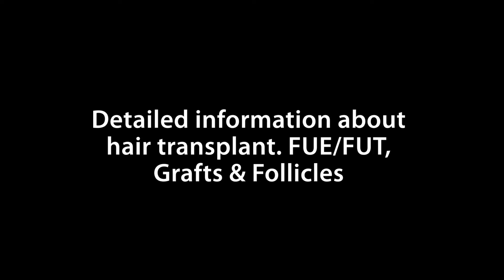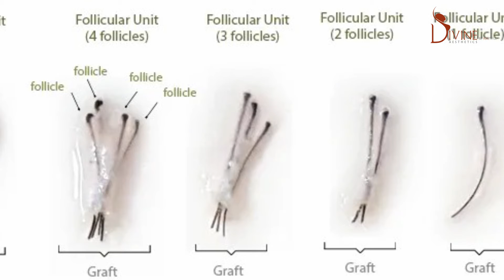FUT VS FUE Hair Transplant Technique | Grafts Vs Follicles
Do not finalize the hair transplant for your hair loss treatment till you answer these seven questions.
Good morning! This is Dr. Amit Gupta. I am a plastic surgeon and one of Delhi's most experienced plastic surgeons if you are confused about your hair transplant plan. if you are confused between grafts and follicles. if you are confused between FUT and FUE. I think you need to watch this video. The following 90 sec may change your life.
Now the first question, do you really need a hair transplant? Is it possible that you to undergo a hair analysis test? We may actually tell you that you can manage without a hair transplant and some medical treatment may just be sufficient. Are you sure that doctor who is going to do your hair transplant, is the preferred doctor?
Are you sure that he is just not an MBBS or Homeopath physician, perhaps an Ayurved physician or a dentist? Are you aware that in India only plastic surgeons are allowed to do hair transplant procedures? The medical council of India says this.
Are you sure that you are been given what you want? And not what the clinic is giving you? Are you sure that the coverage or the density that they are promising is going to be adequate for you? Do you think that perhaps someone with better experience? Such as a well-experienced plastic surgeon may be able to give you a better plan, better density, and better coverage. Has this started to make you feel and think a little more?
 Are you sure you know the difference between grafts and follicles? Are you sure you are not been led for a ride by being confused between grafts and follicles? I am sure you know the questions to these above answers.
So let me ask just 3 more questions. Have you been told by your chosen clinic that the hair transplant procedure that they do is a scarless one? Do you know that every hair transplant procedure leaves some scare whether it's a dot or it's a line? If you shave trust me every hair transplant procedure, it's visible. The scares on the back of the head are clearly visible. So please do not believe anyone who says that their hair transplant procedure is entirely scarless. Are you sure you are going to be given a personalized follow-up for the next 10 years? Have you had a hair analysis? If these questions have just stopped and you have been forced to think.

Hair transplantation is a common surgery done for balding and hair fall.
This is done for balding and hair fall. In this surgery, we extract hair from the donor area (back of the head) or any part of the body and transfer it to the area of balding or excessive hair fall.

There are 6 techniques used for hair transplant:-
1. Fut
2. Fue
3. FUT+FUE (Combination)
4.  Long Hair Transplant
5. Synthetic hair transplant
6. Robotic hair transplant

Do watch this video for a clear view about hair transplant with India'sbest hair transplant doctor

Divine Cosmetic Surgery gives you the desired result with a scarless procedure. The surgery is done by Dr. Amit Gupta a certified plastic surgeon with more than 17 years of experience and the founder of Divine Cosmetic Surgery.

Book your complimentary assessment with Dr. Amit Gupta's Team at 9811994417